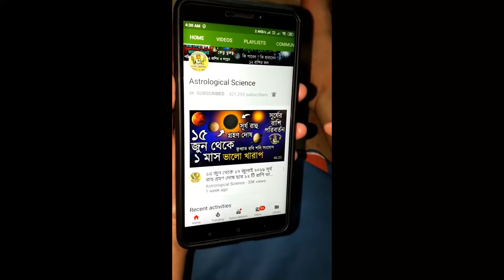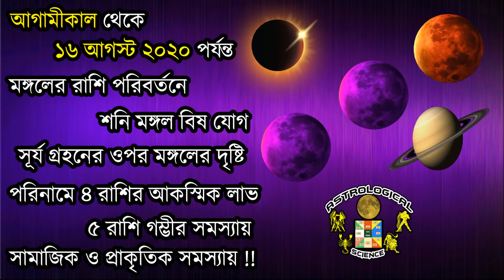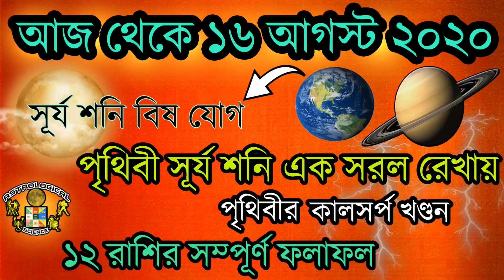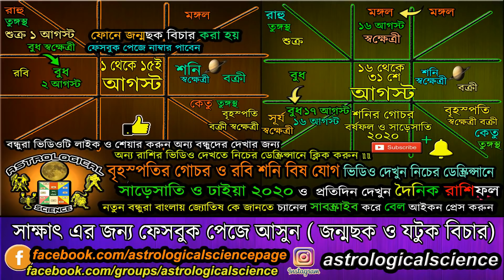Kark Rashi August 2020 Rashifal | কর্কট রাশি আগস্ট ২০২০ রাশিফল | Cancer August 2020 Horoscope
Kark Rashi August 2020 Rashifal | কর্কট রাশি আগস্ট ২০২০ রাশিফল | Cancer August 2020 Horoscope Astrological Science Monthly Horoscope August 2020 Masik Rashifal, কর্কট রাশি আগস্ট ২০২০ কেমন যাবে, কর্কট রাশি আগস্ট ২০২০ মাসিক রাশিফলনিচের লিঙ্কে দেওয়া ভিডিও গুলি অবশ্যই দেখুন ***

❂❂❂ ২০২০ রাশিফল ❂❂❂